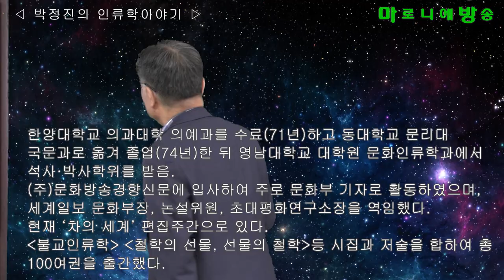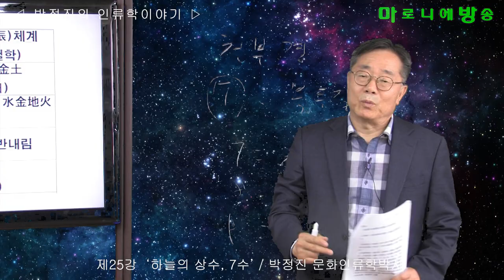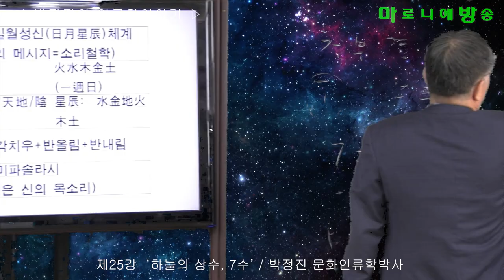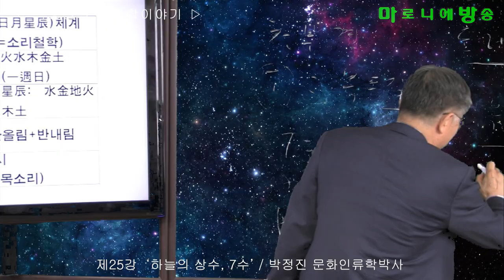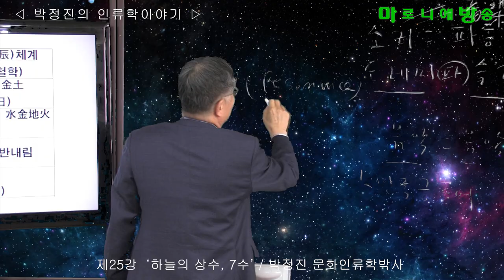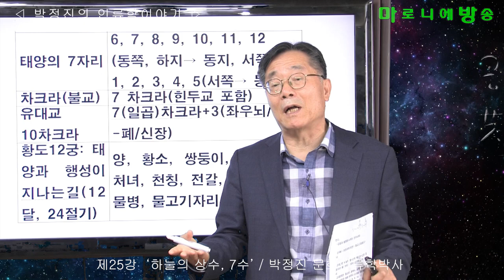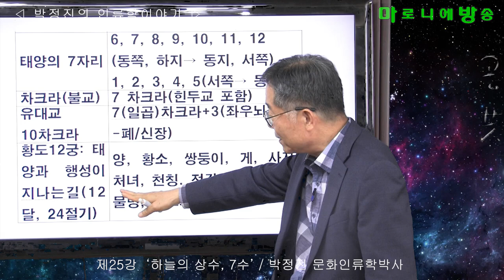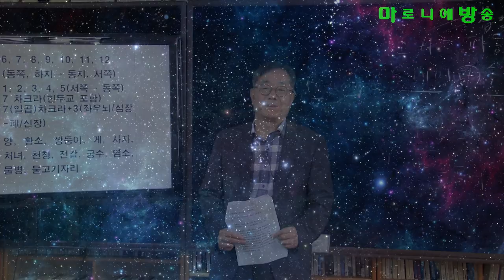[인류학토크 제25회] '하늘의 상수, 7수' / 박정진 문화인류학박사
별자리는 본래 약 5,000년 전 바빌로니아 지역에 해당하는 티그리스강과 유프라테스강 유역에서 살던 유목민 칼데아인들이 양떼를 지키면서 밤하늘의 별들의 형태에 특별한 관심을 가진 데서 유래하였다고 한다.
BC 3,000년경에 만든 이 지역의 표석에는 양·황소·쌍둥이·게·사자·처녀·천칭·전갈·궁수·염소·물병·물고기 자리 등 태양과 행성이 지나는 길목인 황도(黃道)를 따라 배치된 12개의 별자리, 즉 황도 12궁을 포함한 20여 개의 별자리가 기록되어 있다.
고대 이집트에서도 BC 3000년경에 이미 43개의 별자리가 있었다고 한다.
바빌로니아·이집트의 천문학은 그리스로 전해져서 별자리 이름에 그리스신화 속의 신과 영웅, 동물들의 이름이 더해졌다.
세페우스·카시오페이아·안드로메다·페르세우스·큰곰·작은곰 등의 별자리가 그러한 것들이다.-'백권의 책, 천편의 시'에서 발췌-